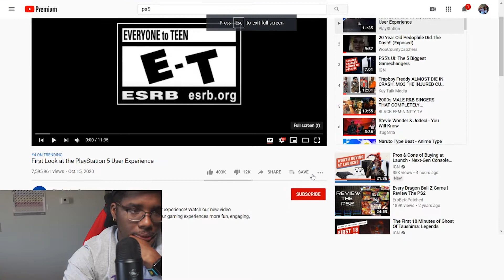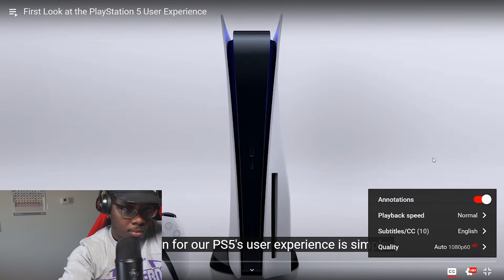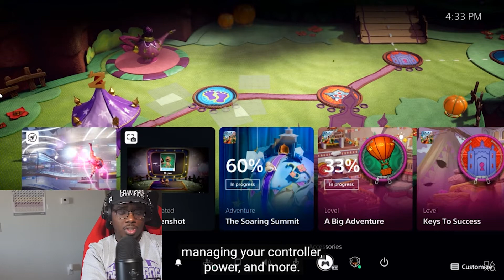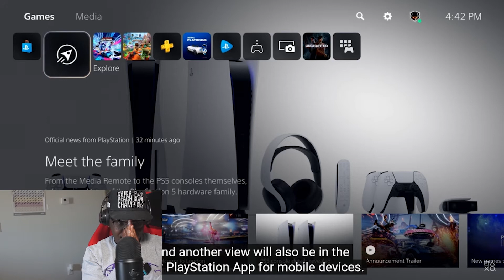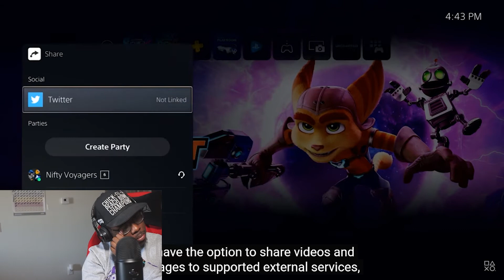First Look at the PlayStation 5 User Experience - Reaction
Gaming: Twitch.tv/StacyWonder
Gaming: Facebook.com/StacyWonderTV
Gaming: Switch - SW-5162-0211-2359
Gaming & Chat: Discord: StacyWonder#4320
Instagram & Twitter: StacyWonder

(If you like what you heard check him/her out plzz!!)